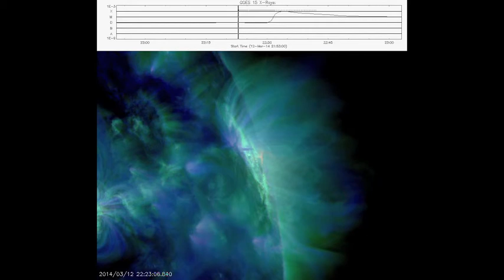SSW cutout 20140312T2223 20140312T2254 AIA 131 193 171 N14W76